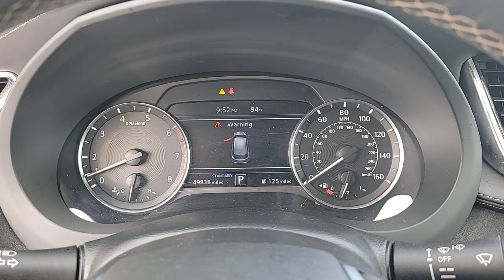2020 INFINITI QX50 Orlando, Sanford, Oviedo, Altamonte Springs, Apopka, FL NU117350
Used 2020 INFINITI QX50 PURE

Sanford Infiniti
995 Rinehart Rd

Silver Plus Certified CARFAX 1-Owner Silver Plus Certified Excellent Condition. $1700 below Kelley Blue Book! Apple Carplay CLICK ME!SILVER PLUSSilver Plus vehicles are offered as pre-reconditioned or as-is. Many Silver Plus vehicles have the balance of the manufacturers warranty remaining and are eligible for the extended protection plans. Silver Plus vehicles come with a comprehensive CARFAX report. Silver Plus vehicles qualify for competitive financing and can help alleviate negative equity. All Vehicles are detailed at delivery. 3-Day/300 Mile Vehicle Exchange or Return Program*: See Program Information page for details.A GREAT TIME TO BUYReduced from $27500. This QX50 is priced $1700 below Kelley Blue Book.KEY FEATURES INCLUDEAll Wheel Drive Power Liftgate Back-Up Camera Turbocharged Satellite Radio iPod/MP3 Input Bluetooth CD Player Aluminum Wheels Keyless Start Dual Zone A/C Apple Carplay Brake Actuated Limited Slip Differential Smart Device Integration Blind Spot Monitor Rear Spoiler MP3 Player Privacy Glass Remote Trunk Release Keyless Entry.OPTION PACKAGESSPLASH GUARDS (SET OF 4). INFINITI PURE with HERMOSA BLUE exterior and Graphite interior features a 4 Cylinder Engine with 268 HP at 5600 RPM*. Serviced here Non-Smoker vehicle Originally bought here Remainder of Factory WarrantyEXPERTS RAVEGreat Gas Mileage: 28 MPG Hwy.WHY BUY FROM USSanford INFINITI is a Florida car dealer totally focused on customer satisfaction and value. We are full of INFINITI experts with a committed sales staff with many years of experience satisfying our customers inquiries and automotive needs..